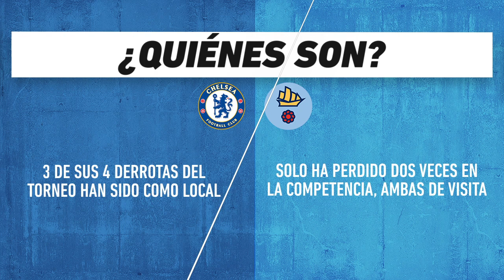Chelsea vs Manchester City: Premier League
El Chelsea recibe al líder de la competencia